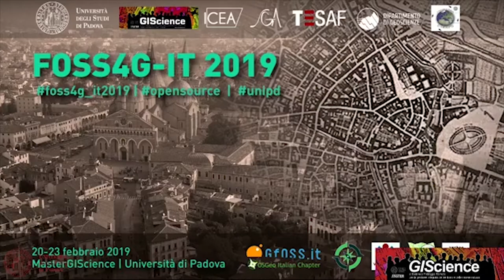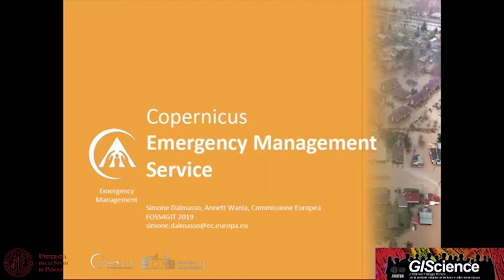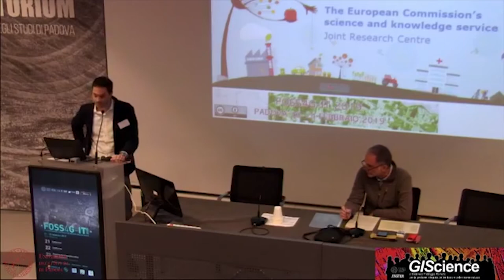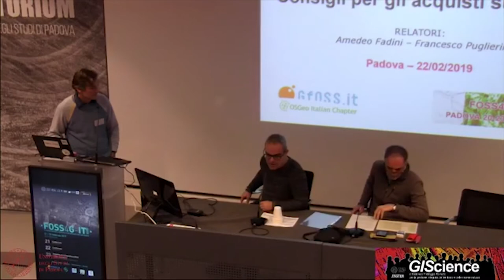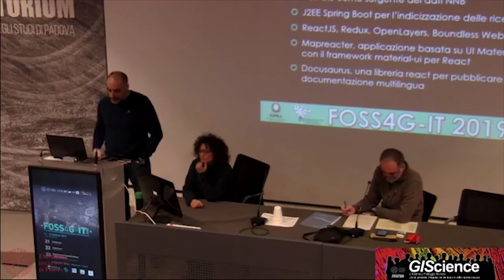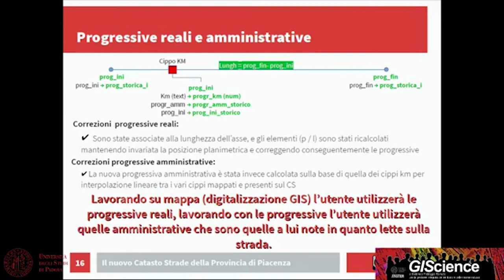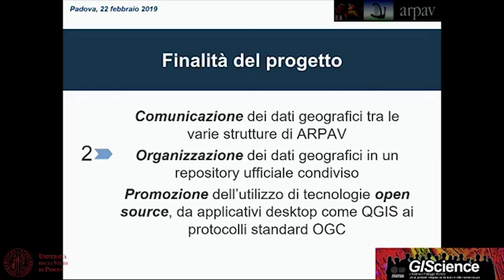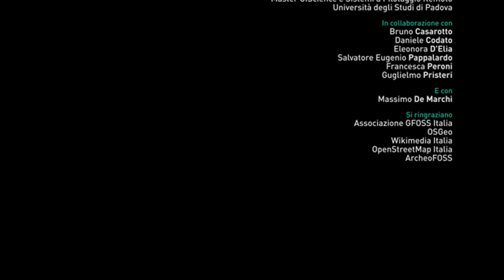FOSS4G per la Pubblica Amministrazione | FOSS4G-IT2019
Sessione "FOSS4G per la Pubblica Amministrazione" al FOSS4G-IT2019 di Padova.
Moderano: Stefano Campus e Francesco Fiermonte
Sono intervenuti:
-Dati in rete: accesso libero e privacy | Marco Ciurcina e Piergiovanna Grossi
-Copernicus EMS Rapid Mapping, una nuova fase con nuove tecnologie open | Simone Dalmasso
-L'ecosistema INSPIRE : interoperabilità geografica con standard aperti e software libero | Marco Minghini, Michael Lutz, Robert Tomas, Vlado Cetl, Alexander Kotsev e Vanda Nunes Lima
-GFOSS o proprietario? Consigli per gli acquisti sul MEPA | Amedeo Fadini e Francesco Puglierin
-Il nuovo visualizzatore cartografico del network della biodiversità | Cristian Di Stefano, Anna Di Noi e Francesco Bartoli
-Il nuovo Catasto Strade della Provincia di Piacenza. Un esempio di migrazione da software proprietario a software OpenSource | Roberto Marzocchi, Roberta Fagandini, Tiziano Cosso, Michele Mancuso, Davide Marenghi, Francesca Putzolu, Daniele Passoni e Livio Pinto
-L'utilizzo di strumenti GIS OS nella PA: il nuovo MasterPlan dela ciclabilità del Comune di Padova | Eleonora D'Elia, Daniele Codato, Massimo De Marchi e Alberto Marescotti
-L'esperienza dell'Agenzia per l'Ambiente del Veneto (ARPAV) nell'utilizzo di software geografico di tipo open source | Monica Cestaro, Annalisa Schiavon, Lucio Pasquini ed Elvio Tasso

FOSS4G-IT 2019
20-23 febbraio 2019 | Università degli Studi di Padova

Si ringraziano gli organizzatori del convegno:
- Master di II livello in GIScience e SPR per la gestione integrata del territorio e delle risorse naturali | Università degli Studi di Padova;
- Associazione GFOSS;
- ArcheoFOSS;
- OSGEO;
- Openstreetmap Italia;
- Wikimedia Italia.